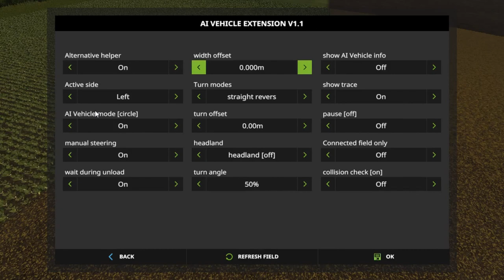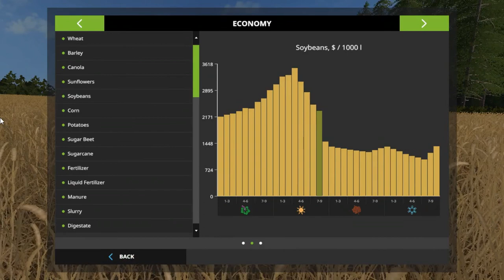Let's Play Farming Simulator 17, Snettertons Farm, Ep 30 With Mr Blue!